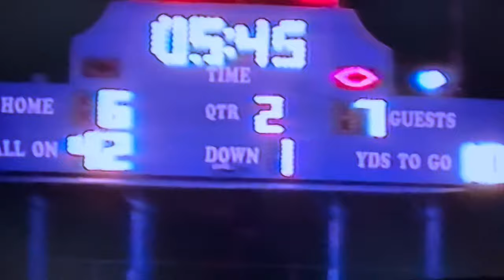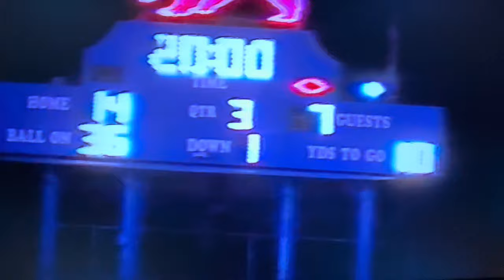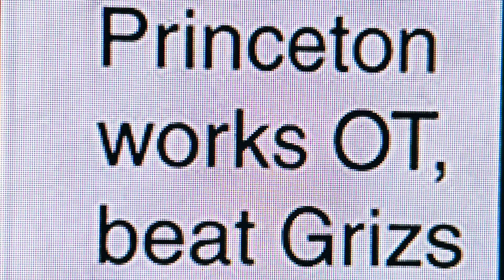1996 Princeton Tigers vs #14 Nicholas County Grizzlies at Memorial Stadium - Overtime - Game 5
Princeton - Nicholas County Series
1st Meeting
September 27, 1996
Memorial Stadium

Score
Princeton Tigers (White) 23
Nicholas County (Navy) 20 OT

Princeton, WV